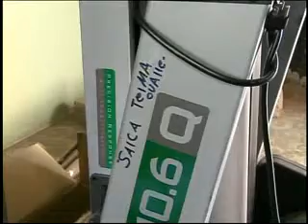NOTA CLINICA DE FISIOTARAPIA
La municipalidad de Salcajá y toda la población se ha unido por la salud, en el montaje de lo que será la primera fisiomaratón, que tiene como fin la recaudación de fondos para la clínica que brinda esta especialidad en aquel municipio.